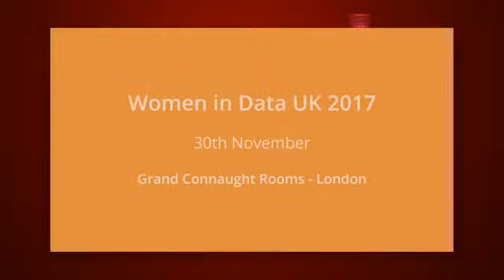Elizabeth Denham and Fedelma Good Women in Data 2017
Elizabeth Denham, Information Commissioner, ICO and Fedelma Good, Director, PwC discuss GDPR, compliance and more. Women in Data, 2017